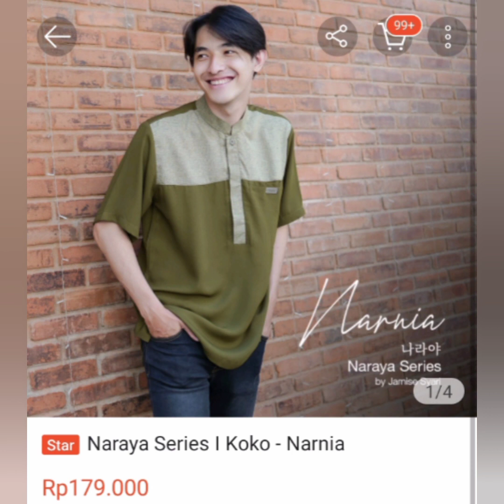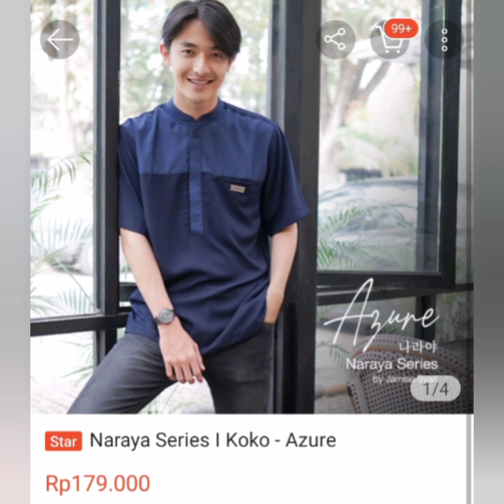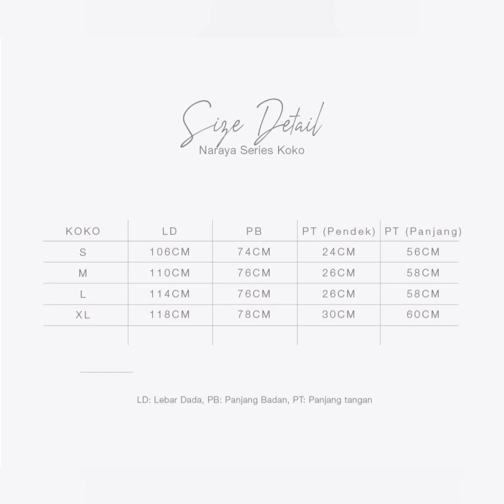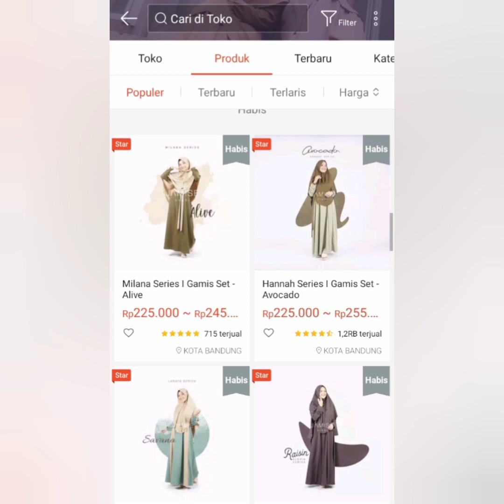Inspirasi Lebaran Harga Model Baju Gamis Terbaru Merek Jamise | latest long dress for ladies 2021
Gamis Mewah bisa Couple Terbaru udah termasuk khimar dari Jamise Syari cantik banget, Untuk pemesanan Silahkan kka klik linknya
Klik tulisan warna biru. bisa COD